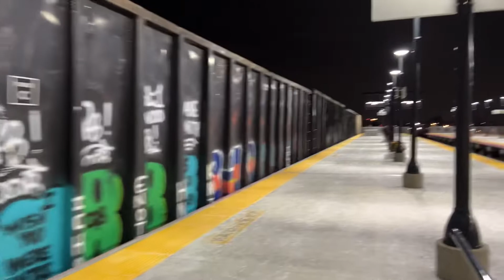LIRR M3 and NYAR RS80 at Hicksville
Taken on Tuesday March 15th, 2022. Enjoy!